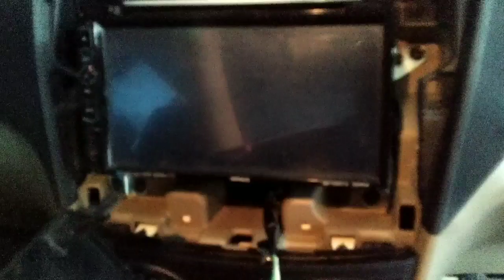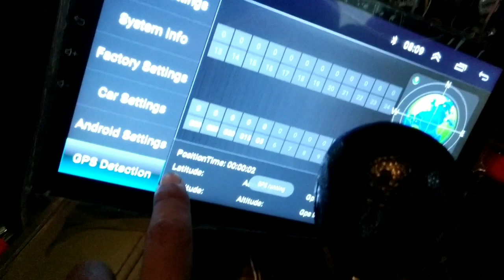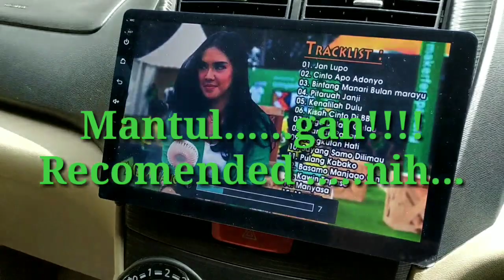Unboxing Car Android MP5 Player 10" untuk Avanza All New...Mantul....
Android 10" murah berkualitas

Lihat juga tentang hukum Ohm dan Hukum Joule biar tahu tentang listrik di :